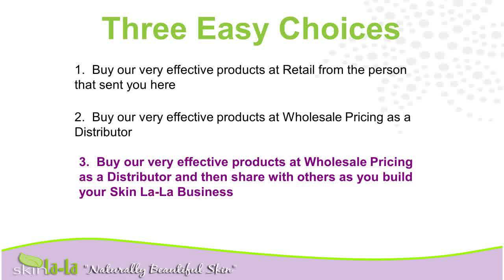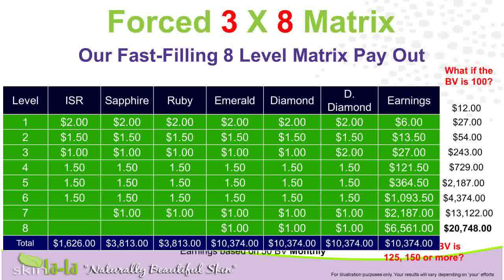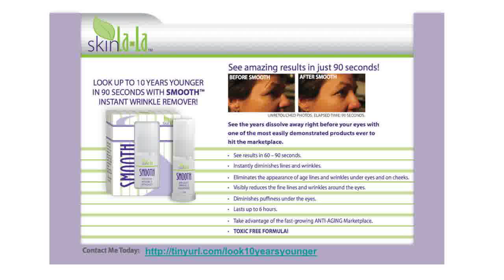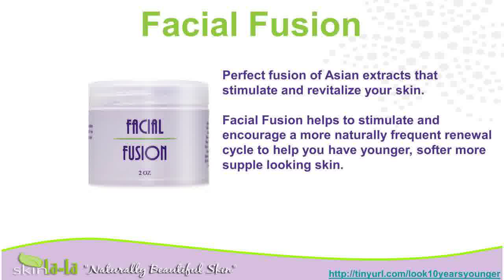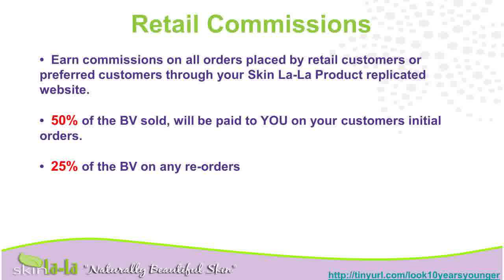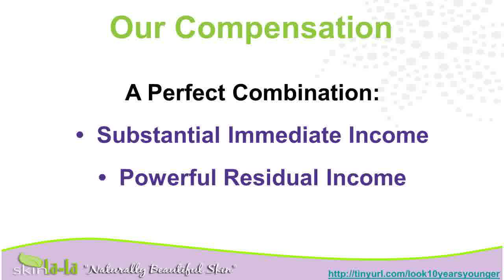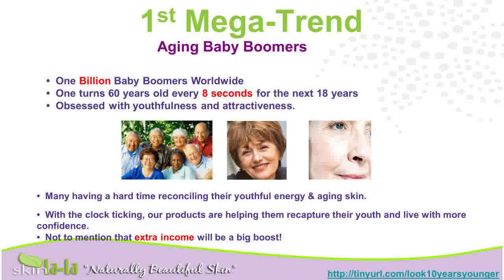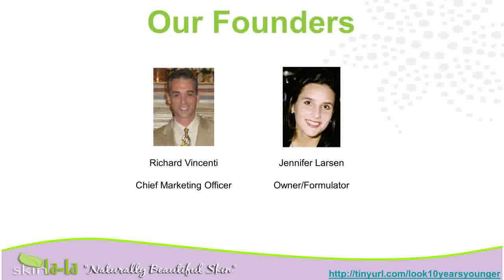Look 10 Years YoungerWrinkle TreatmentsStretch Mark CreamAging CreamBest Face Cream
second wrinkle removerwrinkle cream consumer reviewsbest anti aging supplementsclear skinthe best wrinkle cream